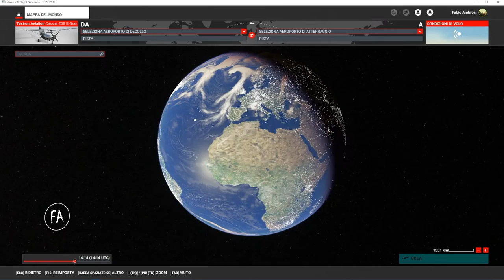Flight Simulator: impostare aeroporti, tipo di aereo e meteo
Dopo aver visto nei video tutorial precedenti come impostare per la prima volta flight simulator oggi vedremo come si configura un volo: come si sceglie l'aeroporto di partenza, l'aeroporto di arrivo, il tipo di aereo e il meteo? Configuriamo insomma il nostro primo volo con microsoft flight simulator 2020.
NOTA: Questi video tutorial non spiegano le regole del volo (reale o simulato) e non è una scuola di volo. In questa sede cerchiamo di capire come giocare con Flight Simulator e utilizzare il gioco con poca attenzione, per il momento, alle regole del volo.